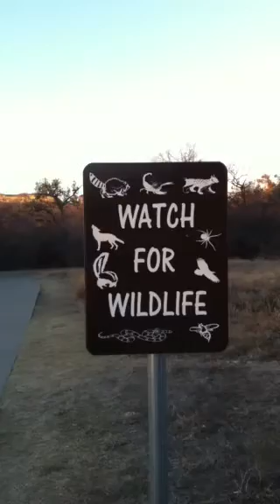Arbor Hills Nature Preserve late Fall 2012